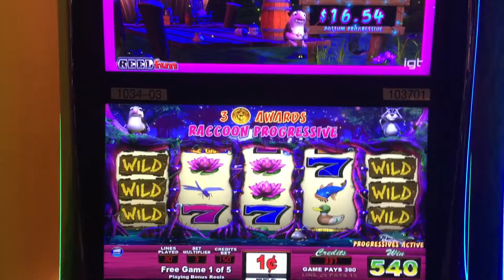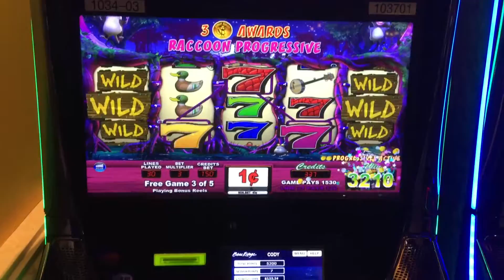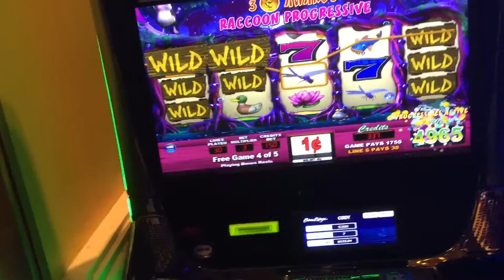1 Zillion Gators slot bonus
1 Zillion Gators slot bonus
Free spins feature